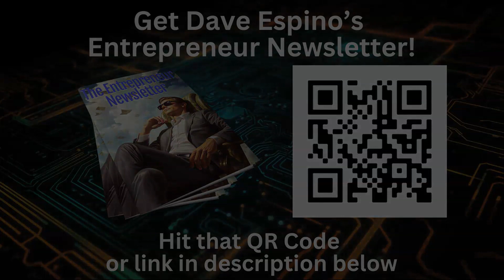Choosing A Great Digital Marketing Course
New winners chosen every month.

Check out Dave's 2 main MASTER CLASSES:

- Dave's YouTube Sales Machine -

- Dave's Infopreneur Mentorship Program -

Welcome back! Today, we're diving into a transformative approach to digital marketing that's reshaping the landscape. The world of online marketing courses is vast, and it's crucial to find guidance from seasoned experts. My journey in digital marketing began back in 1999, and over the years, I've garnered a wealth of experience that I'm eager to share with you.

The key to excelling in digital marketing lies not just in accumulating likes, comments, or subscribers, but in a strategic pivot towards building a robust email list. This shift from traditional metrics to focusing on email list growth can significantly amplify your reach and impact.

In our latest exploration, we delve into the YouTube Snowball Effect, a potent strategy that leverages YouTube's vast audience to funnel viewers into a growing, engaged email list. This method is not about fleeting engagement; it's about creating a sustainable, recurring income stream by continuously nurturing and expanding your email list with high-quality leads.

The beauty of this approach lies in its simplicity and efficacy. By directing your efforts towards list building, you're not just chasing temporary viewership but establishing a long-term connection with your audience. This strategy ensures that each piece of content you produce contributes to a snowballing effect, where your audience—and potential revenue—grows exponentially over time.

But it doesn't stop there. We've identified 20 additional leverage points that can supercharge this snowball effect, transforming your YouTube channel into a formidable YouTube Sales Machine. This comprehensive system not only accelerates your growth but also diversifies your income streams beyond just YouTube's Partner Program.

This innovative strategy is at the heart of our digital marketing teachings. If you're looking to revolutionize the way you market online and build a recurring revenue stream that also serves as a lead generation powerhouse, our course on the YouTube Sales Machine is an invaluable resource. Dive deep into this method and unlock the potential to not just attract viewers, but to convert them into loyal, engaged subscribers ready to invest in higher-ticket offerings.

For those who are keen to stay ahead in the digital marketing realm, our free newsletter is packed with the latest strategies, insights, and updates.